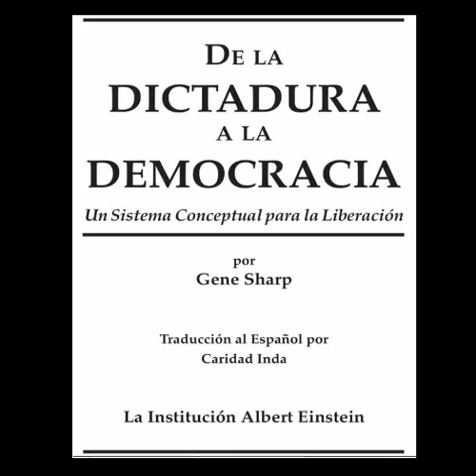002 Audiolibro. De la Dictadura a la Democracia: Los Peligros de las Negociaciones